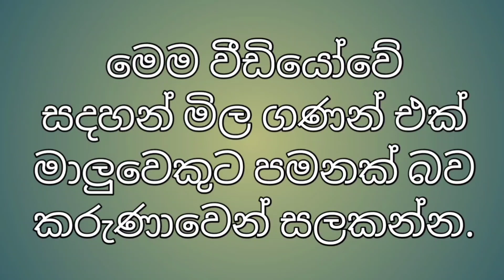2024 monster fish price sri lanka | 2024 monster මාලුන්ගෙ අලුත් මිල ගණන්..!!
2024 fish price .